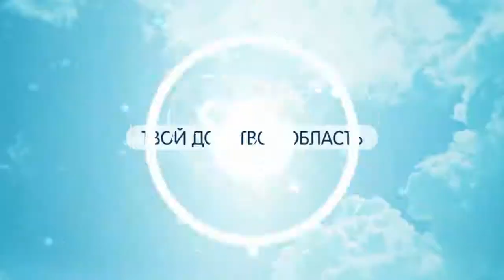Лисья бухта (Анастасия Розонова)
Из зимы – в лето! В рубрике «Чемоданное настроение» отправимся в Крым. Наша радиослушательница Анастасия Розонова расскажет о путешествии на полуостров и жизни в палатке в заповеднике Лисья бухта.